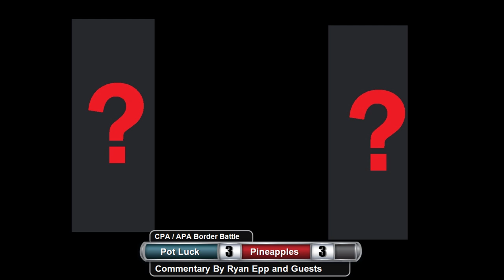CPA / APA Border Battle